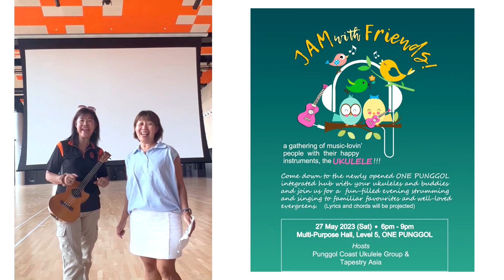Jam With Friends 2023 @One Punggol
Join us for an evening of Ukulele Strum and Sing-along at the latest integrated hub in Singapore,  One Punggol.  Whether you are an experienced ukulele player, or just a newbie, or even if you simply love to sing, this event is for you!  Do Join Us!
Jam with Friends is on :
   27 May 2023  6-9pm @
   Multi-Purpose Hall,
   Level 5, One Punggol